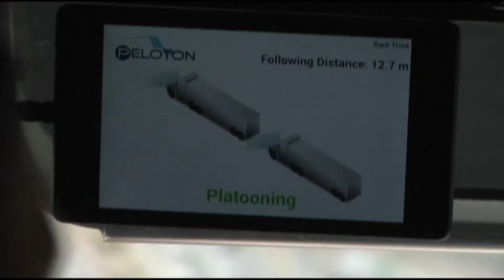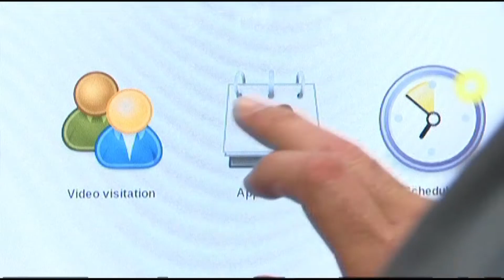LAS OTRAS NOTICIAS VIERNES MAYO 9 2014